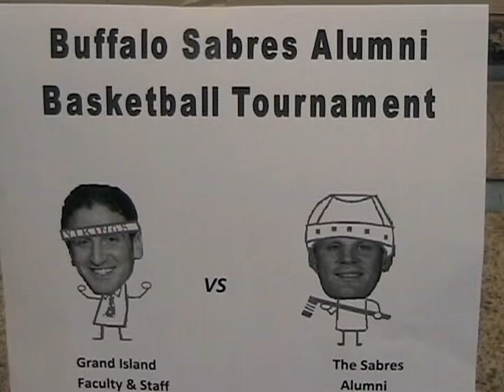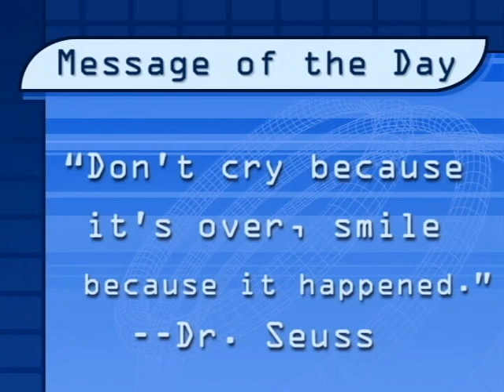VikingVisionNews 10-18-2010 Episode 68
Thalia Melendez and Rachel Ripellino lead our Monday October 18, 2010 newscast from the anchor desk, featuring info about the upcoming Buffalo Sabres vs. Grand Island Schools Staff charity basketball game, plus Jodie White makes her Viking Vision debut with the Viking Values Message.